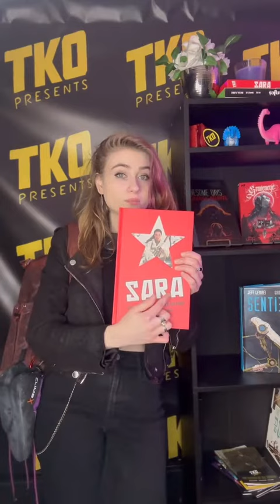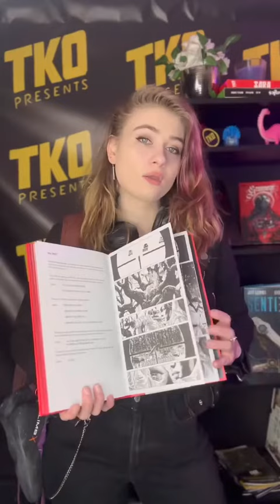Random Reasons to Read SARA by Garth Ennis Illustrated by Steve Epting from TKO Studios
Reasons to read SARA from Garth Ennis and illustrated by Steve Epting… I lost count…